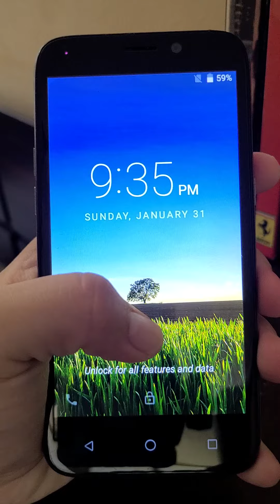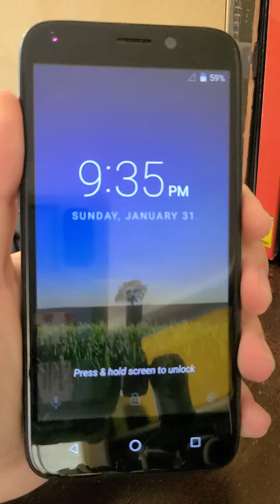ZTE Maven 3 Power ON & Power OFF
Z835